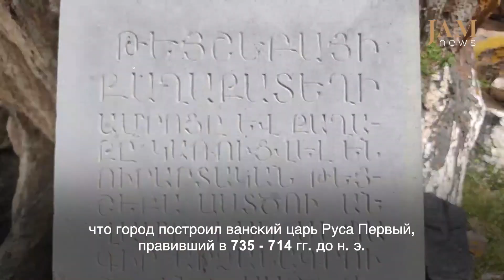Добро пожаловать в Урарту, в крепость бога войны․ Видеоблог из Армении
Это рассказ о крепости Тейшебаини, построенной до нашей эры в честь урартского бога войны, грома и бури. Руины крепости находятся недалеко от озера Севан в Армении. Влогер рассказывает, кто ее построил, и показывает, что от нее осталось.

shorturl.at/cdntE